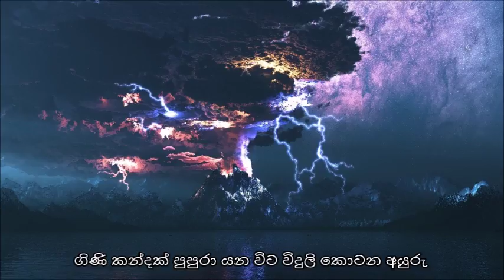20+ Photos of real things that are hard to imagine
In a world where we can see just about anything that we want with just a click or two, we are often desensitized to certain images. However, there are still a number of images that we would be fortunate to see. The following images are very real and very spectacular.

Now, these unbelievable photos have been compiled and shared with your enjoyment in mind. Be sure to pass them along to your closest friends and loved ones.